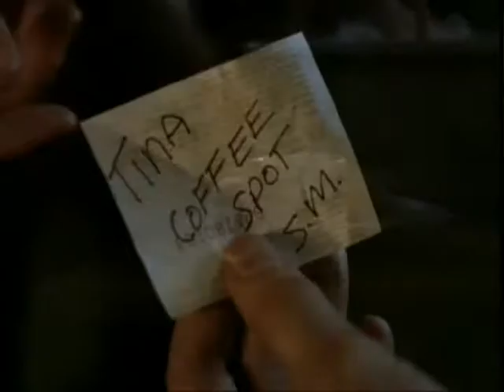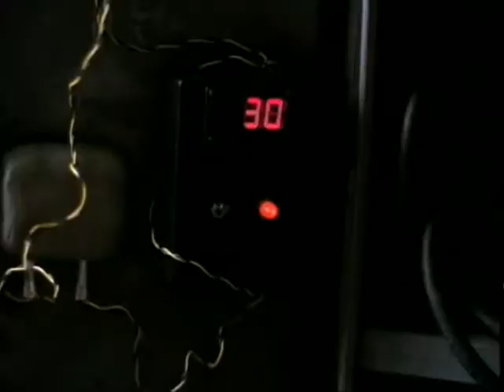Reptilia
A fan vid for the TV series Angel, 2005